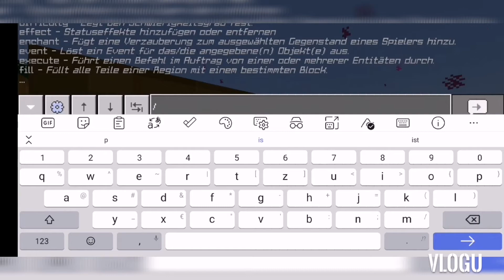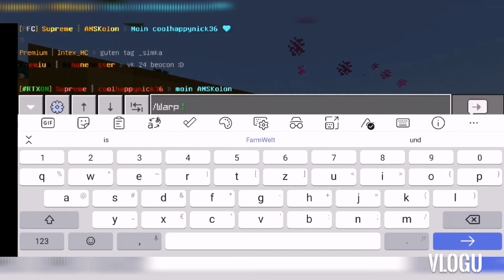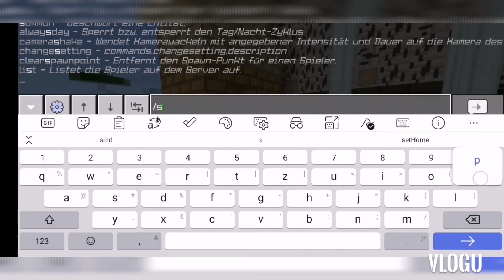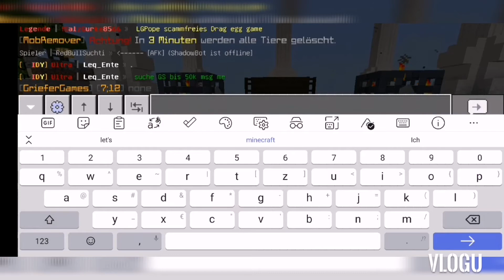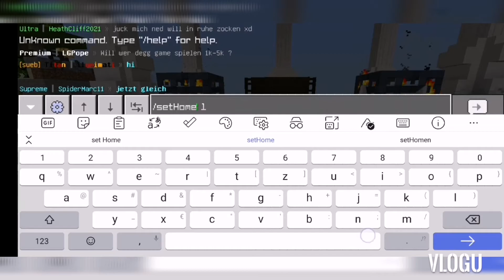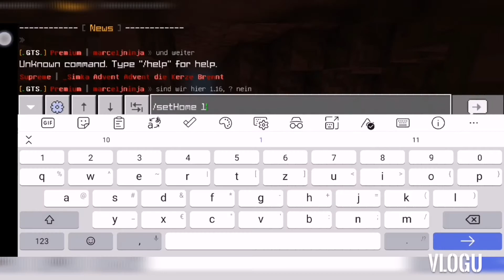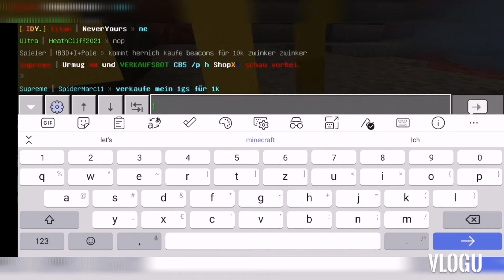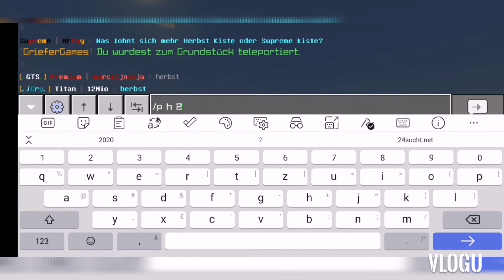Let's Play minecraft auf griefergames Folge 31 Sfaffel 1 Deutsch